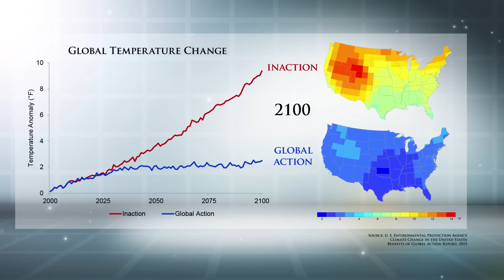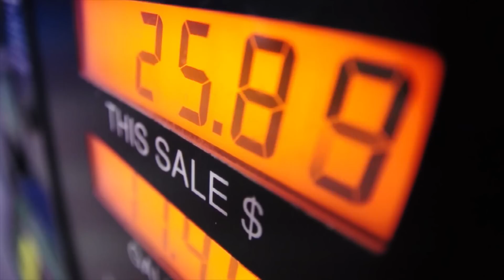Climate Change in the United States: Benefits of Global Action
This video introduces the EPA report, Climate Change in the United States: Benefits of Global Action, which explores the significant benefits to the U.S. of global action on climate change. The report looks at expected future climate impacts across 20 U.S. sectors, showing how global action can save U.S. lives, avoid costly repairs to infrastructure, and avoid damages to important ecosystems. The report shows that global action on climate change will significantly benefit Americans by saving lives and avoiding costly damages across the U.S. economy.

For more information about EPA’s new report on the benefits of global climate action, go
To learn more about climate change, what EPA is doing to address it, and what you can do, go